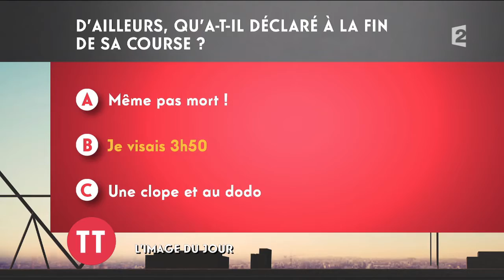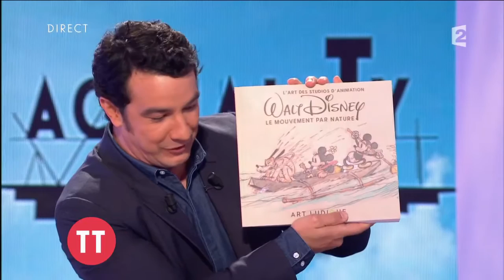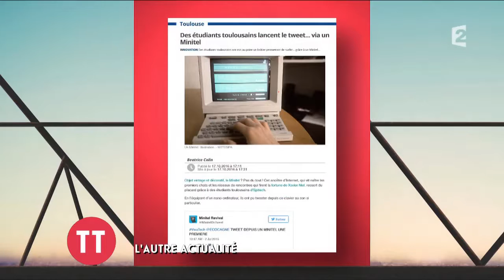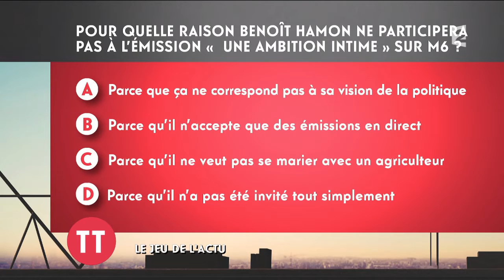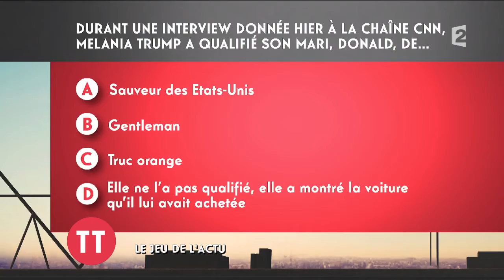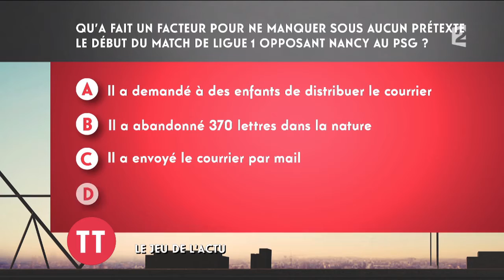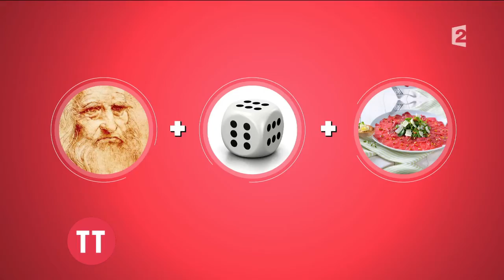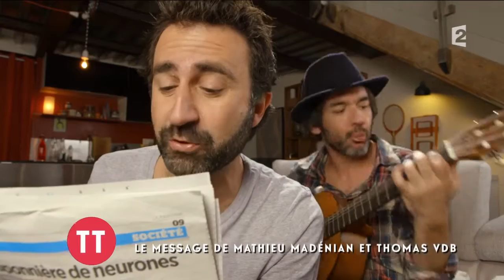Le replay du 18/10 avec Jean-Pierre Castaldi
Retrouvez l'émission du mardi 18 octobre avec comme invité : Jean-Pierre Castaldi.

_Pourquoi on s'arrache le Tour de France ?
_Pourquoi les médicaments ressemblent à des bonbons ?
_Quel est le message de Blanche-Neige ?

La personnalité du jour.

L'horloge d'AcTualiTy.

L'autre actualité de Marion Seclin sur les selfies.

Le message de Mathieu Madenian et Thomas VDB à Bob Dylan.